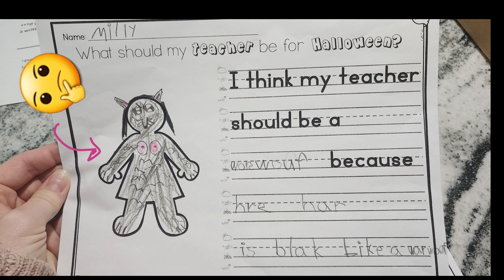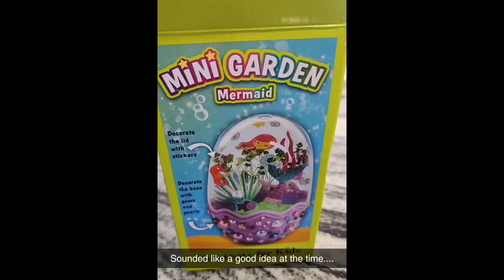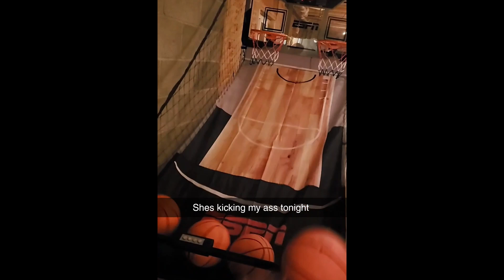Melanie SnapChat Compile 2022